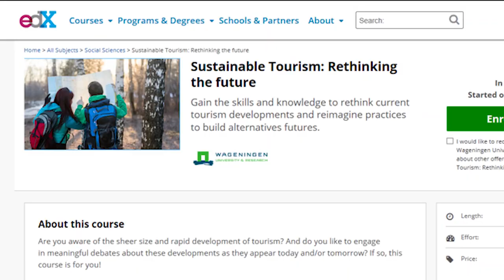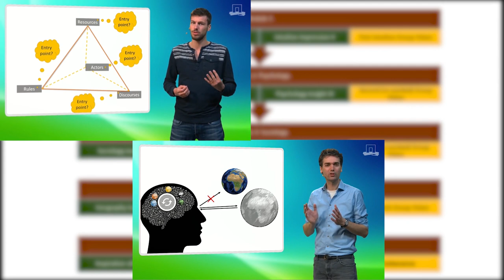Sustainable Tourism: Rethinking the future | WageningenX on edX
Gain the skills and knowledge to rethink current tourism developments and reimagine practices to build alternatives futures.

Are you aware of the sheer size and rapid development of tourism? And do you like to engage in meaningful debates about these developments as they appear today and/or tomorrow? If so, this course is for you!

Learn more about different social science perspectives to tourism. Implement these perspectives to a tourism case , and share your insights in a professional team environment including practitioners, visionaries, and/or tourism entrepreneurs joining this course.

Learn and work on promising and new tourism developments, including Digital Nomadism, Urban Overtourism, Accessible Tourism, or Ecotourism. .

In this course, you'll explore these and other inspiring developments currently observed in the tourism industry. You'll make use of interdisciplinary insights to rethink the status quo of tourism. Alternatives can only become real if we allow for an open space for continuous discussion and the generation of new tourism narratives.

Not only do we provide space to connect ideas into new narratives for change, we will also challenge you to remain engaged after completion of the course